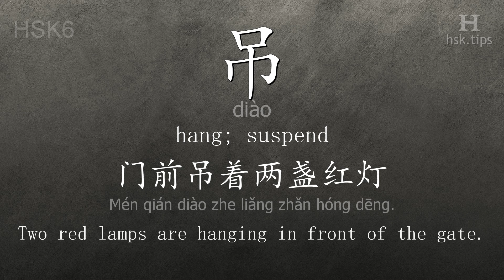Chinese HSK 6 vocabulary 吊 (diào), ex.1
In this video the chinese character is from HSK level 6. And it is "吊", pinyin: "diào", which means "hang; suspend".
Listen to native mandarin speakers saying "吊" and the example: "门前吊着两盏红灯。", it means "Two red lamps are hanging in front of the gate."